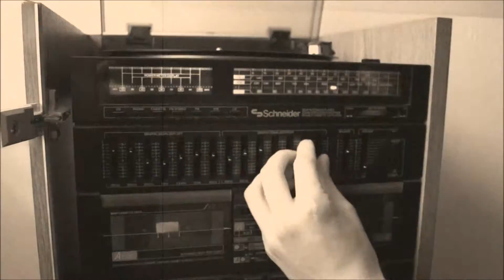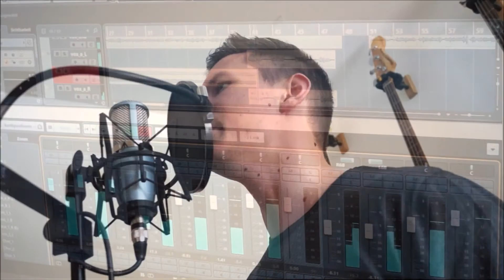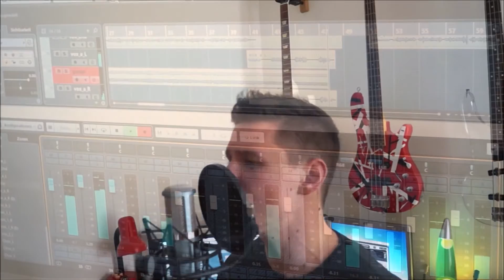Chrisi feat. Philipp - Rocking Legend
Original song called "Rocking Legend" feat. Philipp Holzer.

please watch/share/rate and comment it.